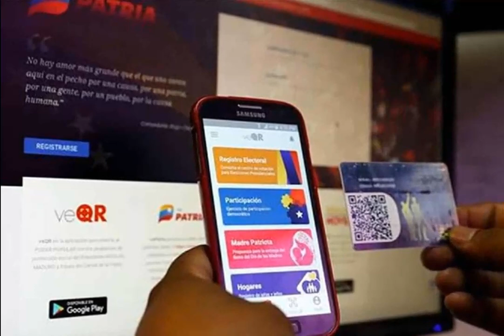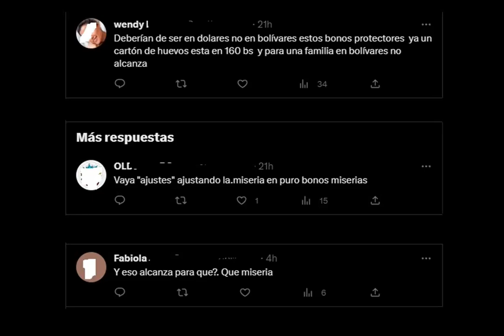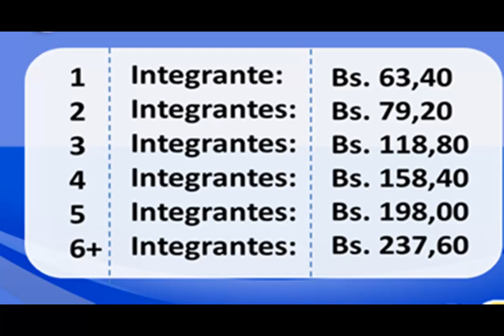🔴 !ULTIMA HORA! HOY 04 JUNIO - SALIERON TODOS ESTO NO SIRVE NI ALCANZA!!!👊🔺👊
LOS BONOS ESTAN IGUALES...

04/06/2023

VÍDEOS RELACIONADOS